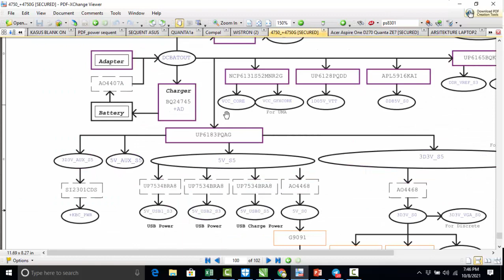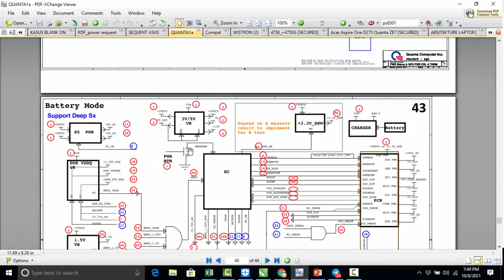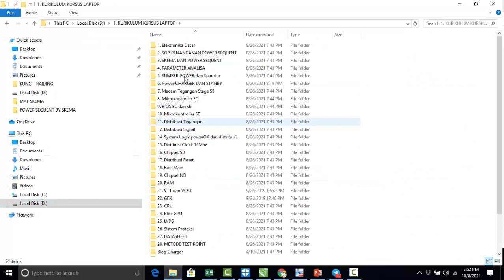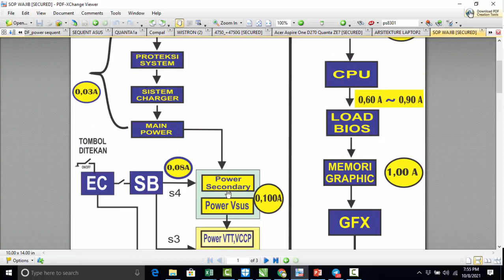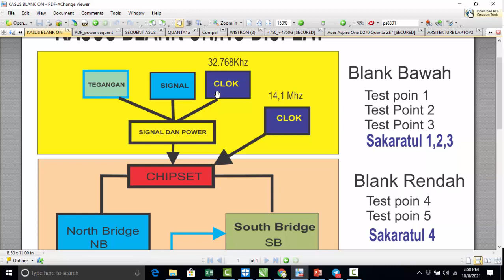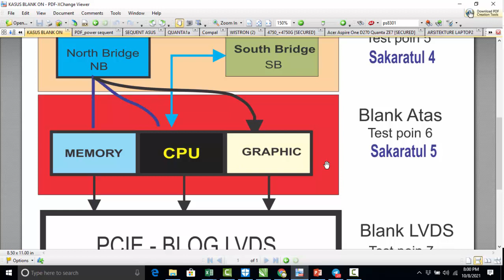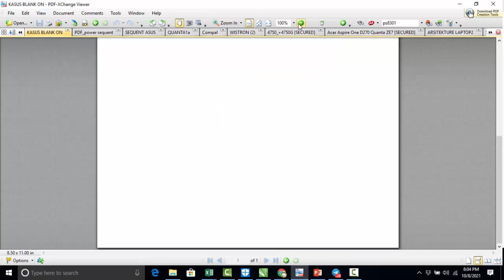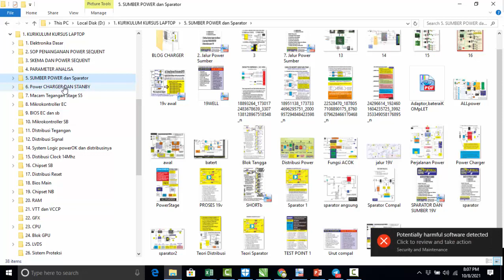BASIC GUIDE TO ANALYSIS - ANALISA LAPTOP DENGAN PANDUAN POWER SEQUENT KASUS NO DISPLAY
BASIC GUIDE TO ANALYSIS - ANALISA LAPTOP DENGAN PANDUAN POWER SEQUENT
Dalam video ini menjelaskan bagaimana tahap awal analisa kita mengikuti alur sequent yang sudah disertakan oleh vendor pembuat motherboard..
Setiap teknisi hasrus bisa membaca  power sequent, karena ada beberapa manfaat yang bisa kita dapatkan :
_ SOP nya jelas
_ dapat mentelusuri test point pengukuran
_ mampu mengurut dengan benar
LAPTOP NO DISPLAY ATAU BLANK ON - LAYAR GELAP TIDAK TAMPIL - DIBAGI 4
Kerusakan kasus no display diklasifikasi menjadi 4 Blog analisa
1. Analisa Blog 1 : parameter semua tegangan dan Clock
2. Analisa Blog 2 : parameter dan analisa CHIPSET LEVEL (SB/NB/PCH)
3. Analisa Blog 3 : Memory - CPU - BIOS - GARFIK
4. Analisa Blog 4 : Bagian LVDS- Kabel Flexy - Layar LED

Jangan Lupa Joint Channel BMY